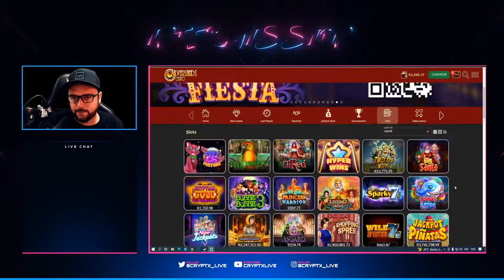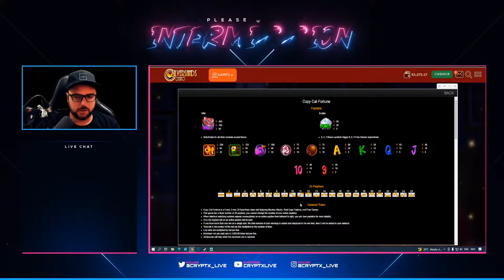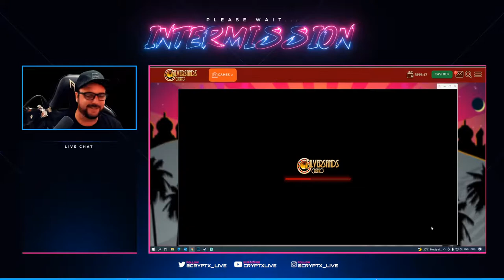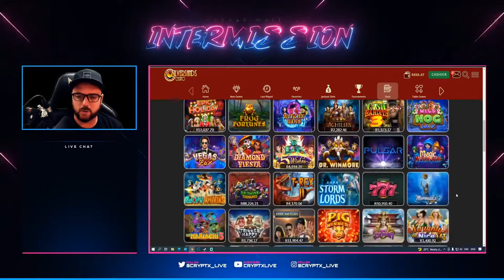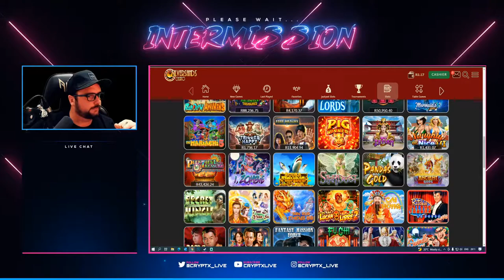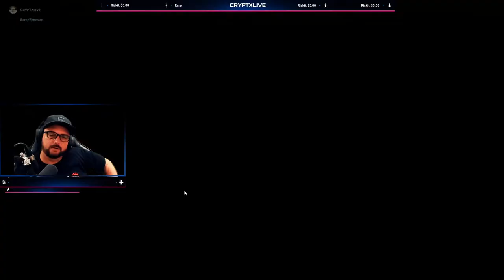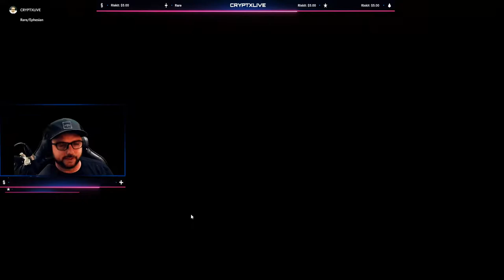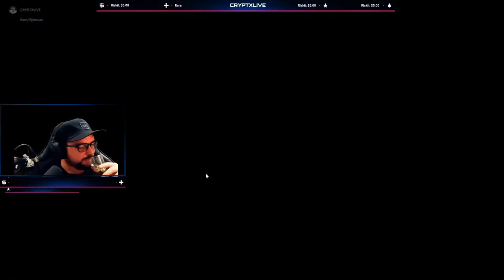Live - Silversands & PUBG